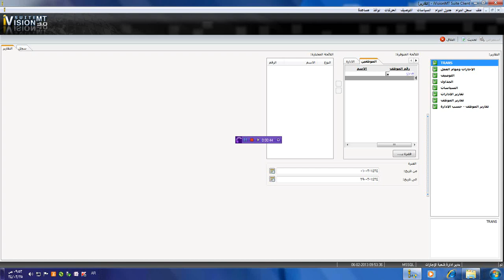الحضور والانصراف البحث برقم موظف